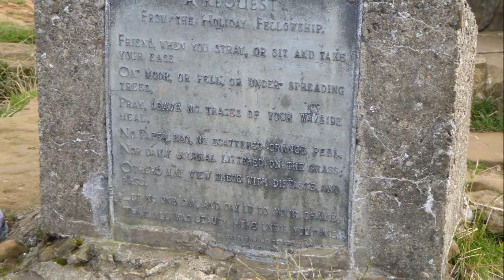Cringle Moor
Views across Teesside from Cringle Moor on the Cleveland Hills.